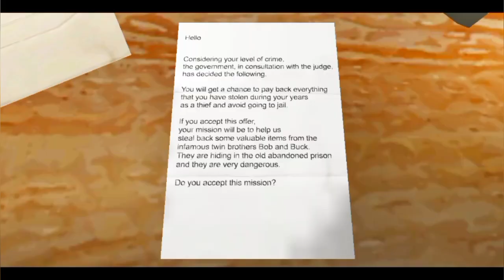Playing The Twins In Mobile With PC Controls